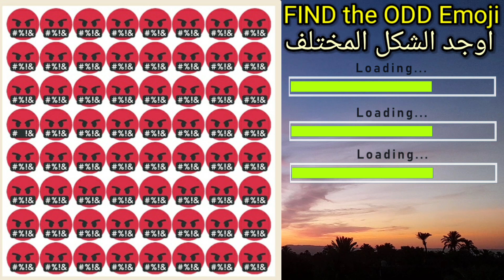اكشف نظر اذا لم تجد الشكل المختلف🤩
اسهل لغز في تحدي الايموجي والشكل المختلف
الغاز عبقرينو وتحدي اكتشاف الخطأ الغاز صعبه جدا اوجد الايموجي المختلف تحديات الالغاز الغاز للاذكياء فقط
الغاز ايموجي صعبه جدا وايموجي مسلسلات ايموجي صعبه الغاز ايموجي مختلف والغاز ايموجي صعب الغاز ايموجي اغاني الغاز ايموجي امثال الغاز ايموجي سهله الغاز وحلول الغاز الايموجي الغاز ايجاد الشكل المختلف
emoji